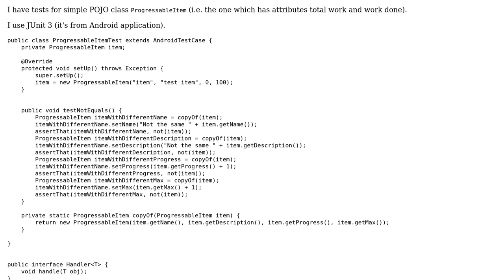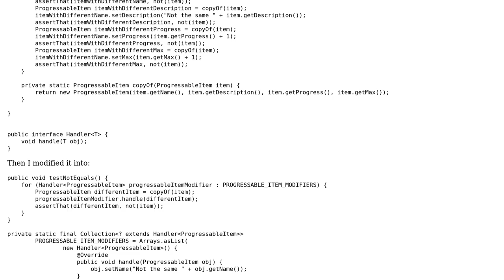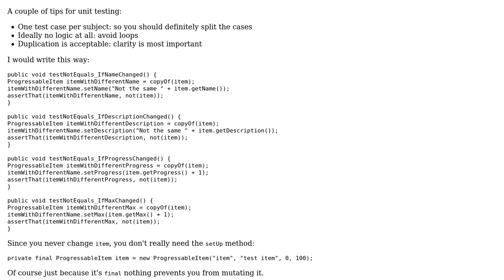Code Review: Tests for a POJO class ProgressableItem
With thanks & praise to God, and with thanks to the many people who have made this project possible! | Content (except music & images) licensed under CC BY-SA | Music | Images & others | With thanks to user Roberto Martus user koceeng user janos and the Stack Exchange Network Trademarks are property of their respective owners. You are responsible for your own actions.